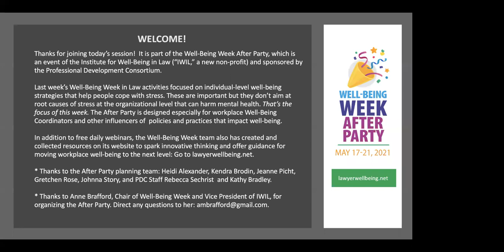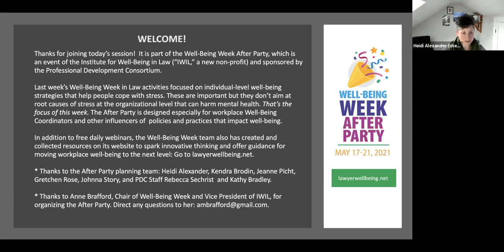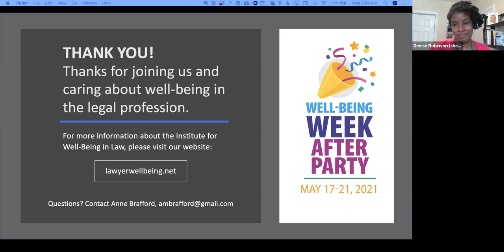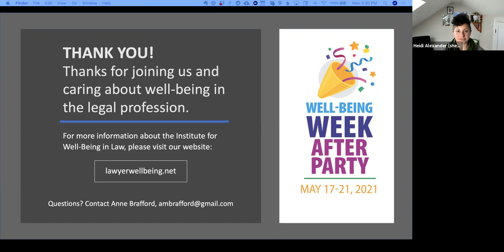Well-Being, Inclusion, and Belonging: Integrating DEI & Well-Being Initiatives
This webinar was recorded on May 17, 2021 as part of the Well-Being Week After Party, an event of the Institute for Well-Being in Law and sponsored by the Professional Development Consortium. The legal profession has placed a high priority on both DEI and workplace well-being--which are highly-interrelated. Whether work cultures support diverse legal professionals’ well-being and ability to be their best will significantly influence whether they stay, advance, and achieve their potential. But too often DEI and well-being efforts are siloed. This panel will provide new ideas for bridging the gap between well-being and DEI programs to increase effectiveness of this important work: Denise Robinson (Moderator), Laurie Cappello (Director of Well-Being at Mintz), Narges Kakalia (Director of DEI at Mintz), Yusuf Zakir (Chief DEI Officer, Davis Wright Tremaine), Katherine Adamenko (Manager of Well-Being, Ropes & Gray), and Kia Scipio (Director of DEI, Ropes & Gray).